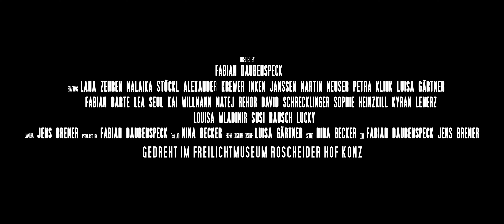The Good and The Evil (2023) | Official Trailer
Ein Holzfällerdorf im Jahr 1923. Nach dem Verschwinden Peter Nowaks sind nun auch seine beiden Töchter unauffindbar. Mysteriöse Dinge tragen sich zu. Menschen werden verrückt, Morde geschehen und etwas lauert tief im Wald. Nach und nach kommen die dunklen Geheimnisse der Dorfbewohner zum Vorschein. Nimmt das ein gutes Ende?